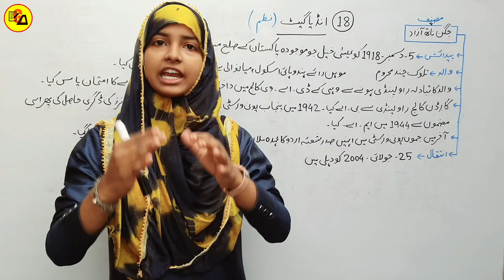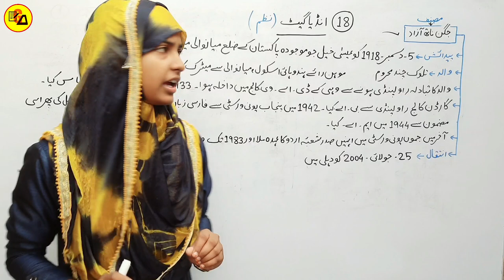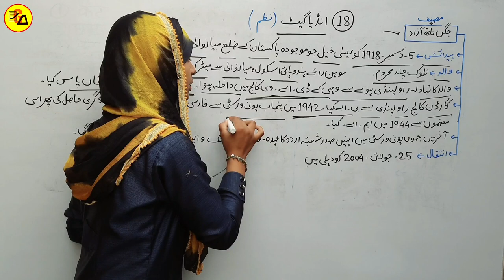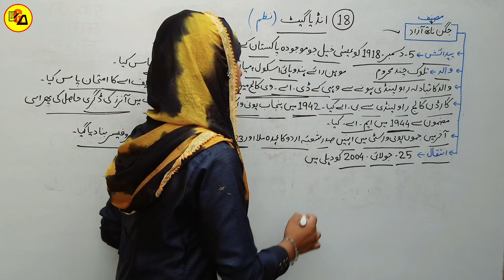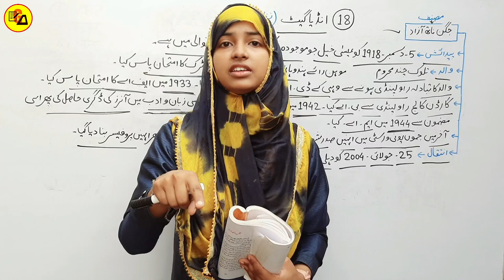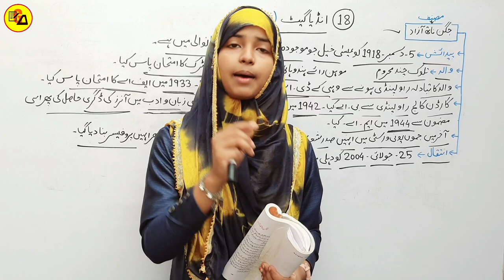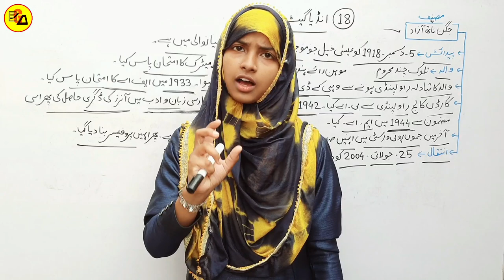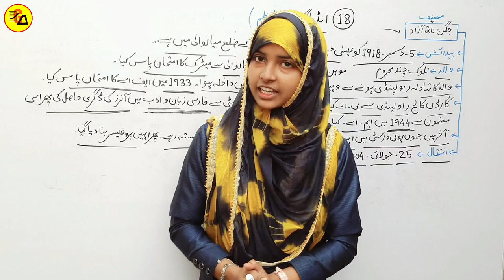Class 10 Urdu Chapter 18|India Gate|انڈیا گیٹ|Jagan Nath Ajad|India Gate Chapter 18 By Muskaan Ma'am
Best Wishes :-